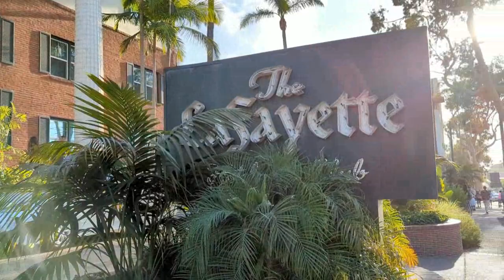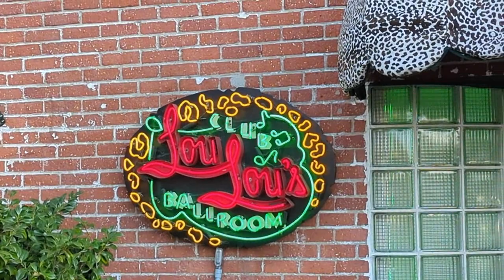Now That's Music! Deke Dickerson and the Whippersnappers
A sampling of what you'll see and hear at a Deke Dickerson and the Whippersnappers show.  This one from Lou Lou's in San Diego on Aug 17 2024!!